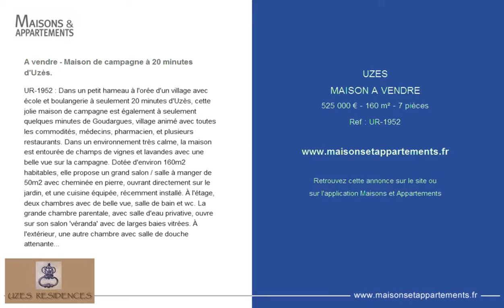UZES - MAISON A VENDRE - 525 000 € - 160 m² - 7 pièces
Référence : UR-1952

A vendre - Maison de campagne à 20 minutes d'Uzès.
UR-1952 : Dans un petit hameau à l'orée d'un village avec école et boulangerie à seulement 20 minutes d'Uzès, cette jolie maison de campagne est également à seulement quelques minutes de Goudargues, village animé avec toutes les commodités, médecins, pharmacien, et plusieurs restaurants. Dans un environnement très calme, la maison est entourée de champs de vignes et lavandes avec une belle vue sur la campagne. Dotée d'environ 160m2 habitables, elle propose un grand salon / salle à manger de 50m2 avec cheminée en pierre, ouvrant directement sur le jardin, et une cuisine équipée, récemment installé. À l'étage, deux chambres avec de belle vue, salle de bain et wc. La grande chambre parentale, avec salle d'eau privative, ouvre sur son salon 'véranda' avec de larges baies vitrées. À l'extérieur, une autre chambre avec salle de douche attenante, idéale pour les amis. Le jardin, de plus de 2000m2, planté de beaux arbres à maturité, pins et acacias, nous fait découvrir la piscine, entourée de grandes terrasses et une cuisine d'été / pool house avec terrasse abritée. Dépendances et double garage. Le lieu de villégiature privilégié par excellence.

Cette annonce vous est proposée par l'agence UZES RESIDENCES